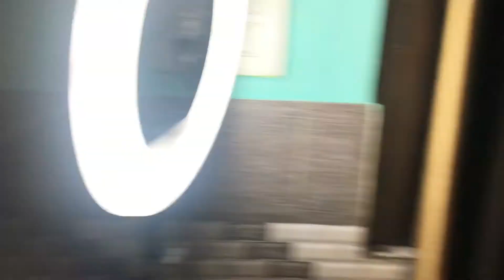Vlog : 35 Humare Kirshnav Ka Kirshna Look 🌟 | Self Love 🥰